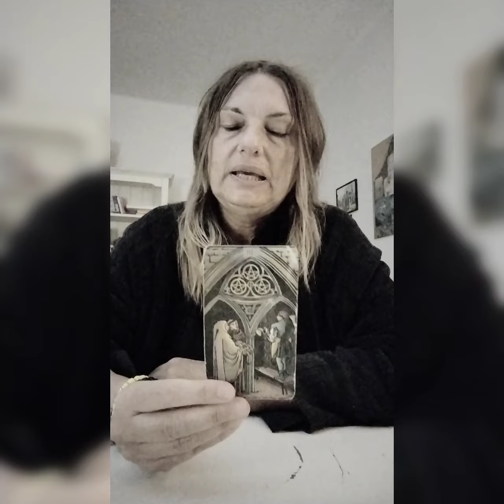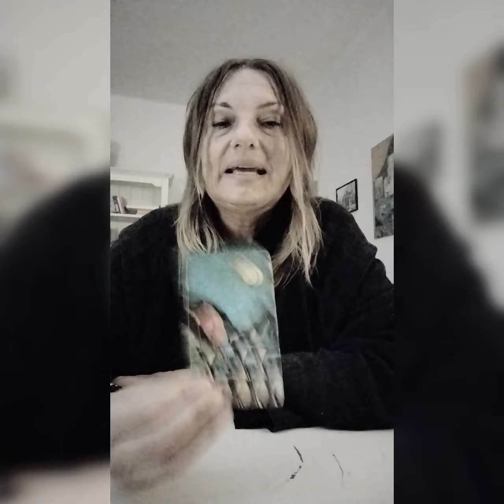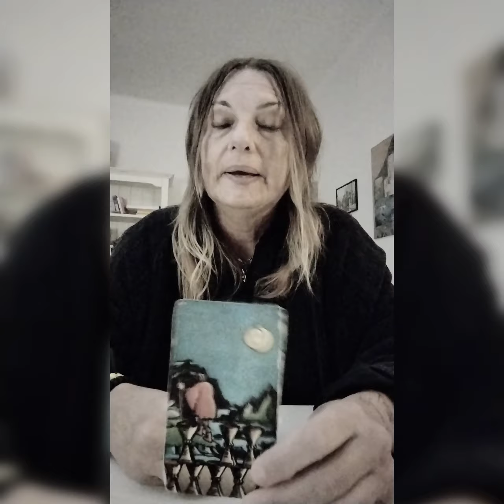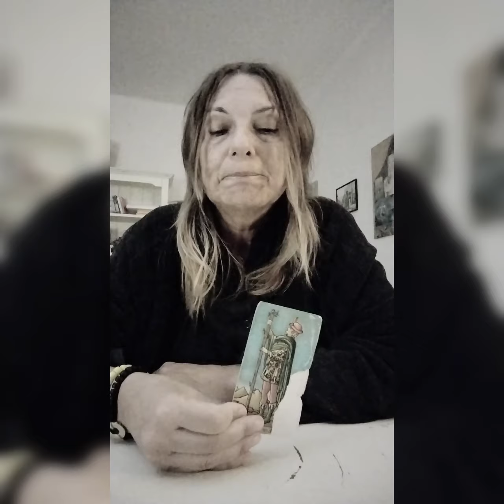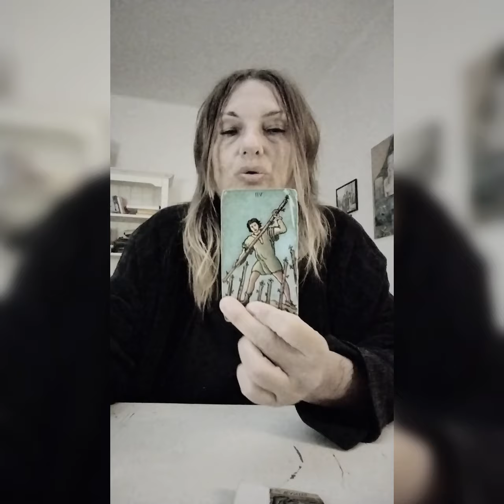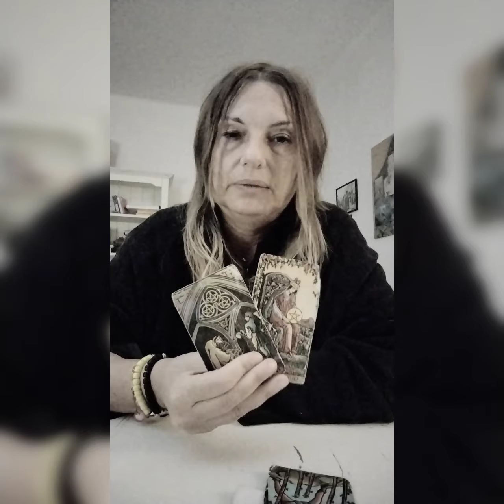UN MESSAGGIO PER TE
Io sono Claudia spiritual coaching e tarologa evolutiva ed intuitiva.
Aiuto le persone a manifestare la propria vita attraverso la tarologia, percorsi gestalt e percorsi alchemici.

Se vuoi invece conoscere la simbologia degli archetipi puoi scegliere fra il corso base o il corso professionale.

Per saperne di più puoi visitare il mio sito

oppure puoi scrivermi su WhatsApp al